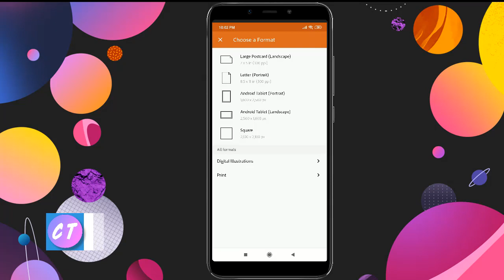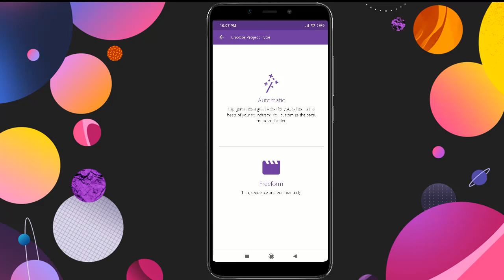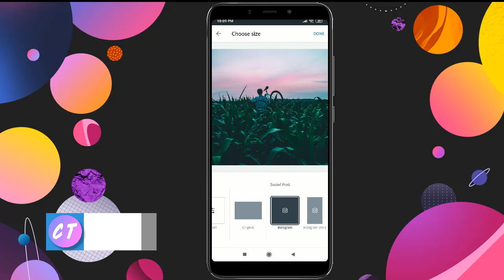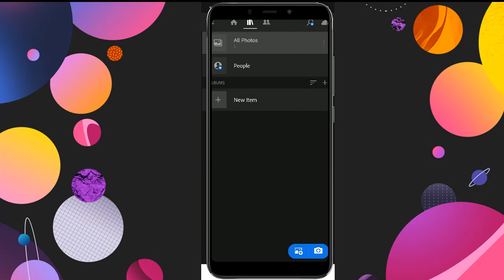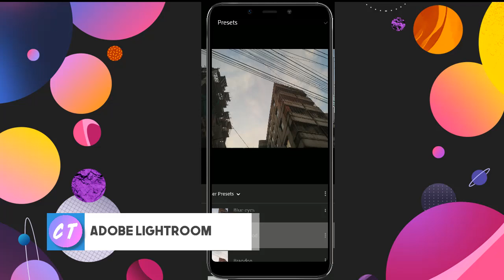Top 5 Best Adobe Apps For Mobile (android/ios)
Overview of 5 Adobe Creative Cloud Mobile Apps

In order to use these apps, simply search for them individually in the app store or play store (or use the links provided for you)

there’s likely at least one app that you’ll find useful!